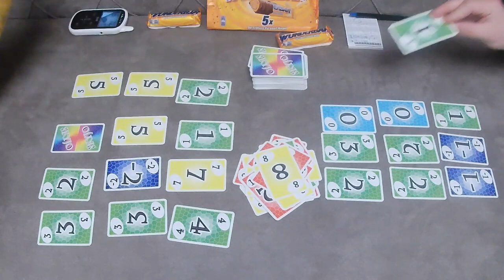Skyjo, Spiel für jede Altersklasse